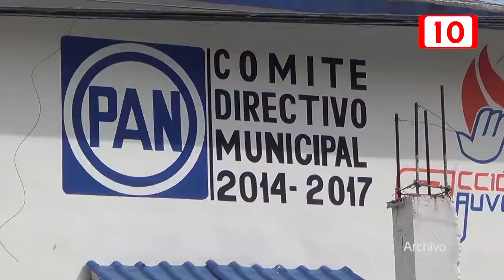No hay figura política para el pan en cozumel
Sin figuras políticas de parte del PAN, en la isla de Cozumel, reconoce el dirigente Miguel Ángel Cante